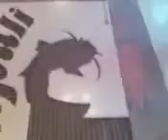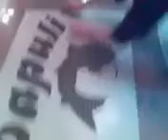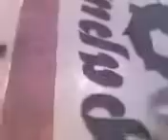A Papuli étterem